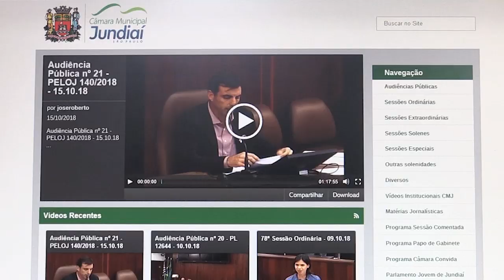Audiência Pública - Inovação e Tecnologia - 23.10.18